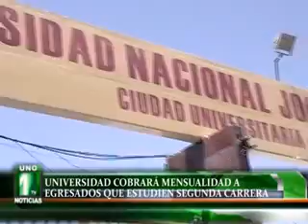UNIVERSIDAD COBRARÁ MENSUALIDAD A EGRESADOS QUE ESTUDIEN SEGUNDA CARRERA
Luego de que el indecopi observar barreras burocráticas ilegales en el trámite para la obtención de grados de bachiller y titulo profesional.
La Universidad Nacional Jorge Basadre a través del consejo universitario aprobó la eliminación de cobros por constancias  indicó el  Vicerrector administrativo de la universidad.